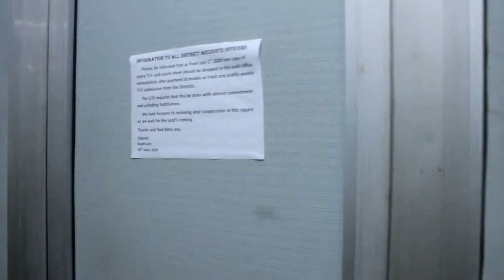Deeper life Bible church Owerri staff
Proudlyupdates.com
just a homemade clips put together by Sky, of  all staff of Deeper life Hq Owerri.

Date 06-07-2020